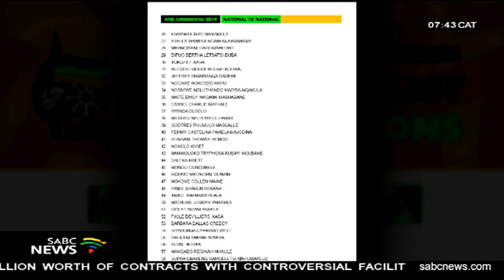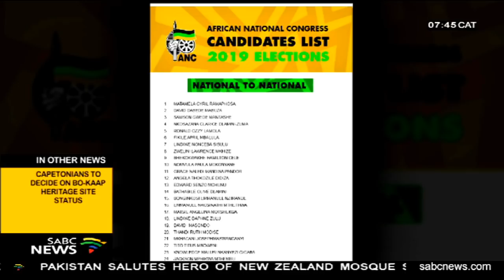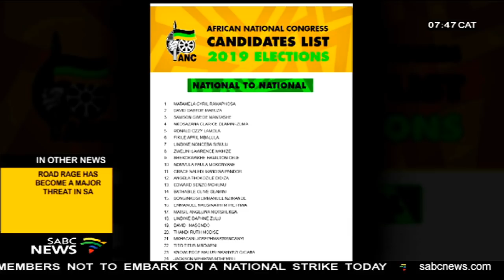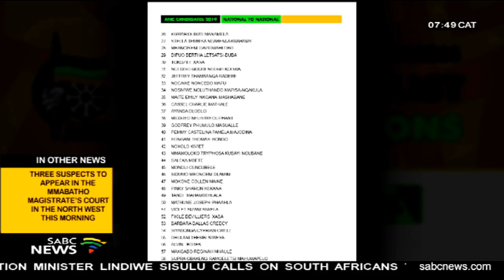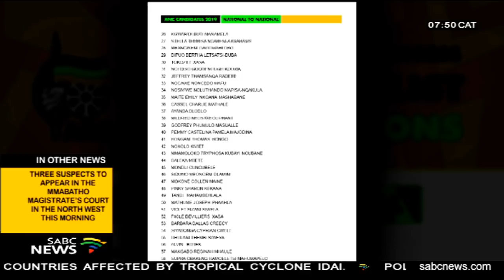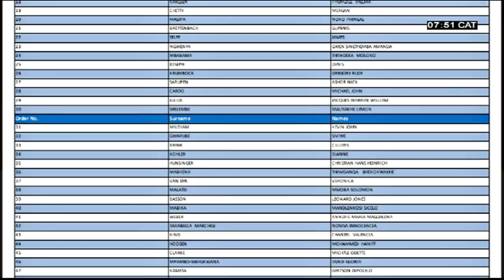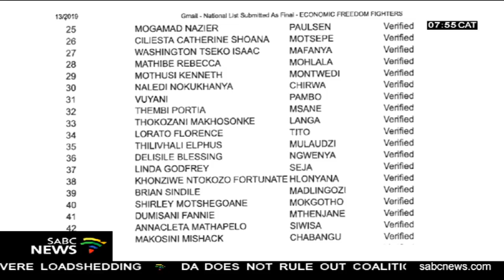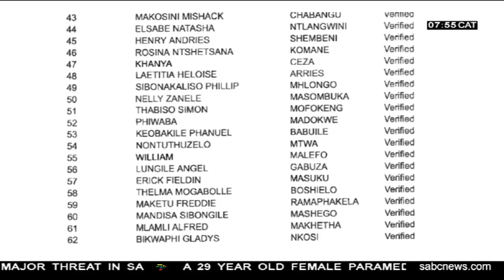Discussing political party lists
Now that political parties have submitted their candidate lists of the people that should be their public representatives to serve the organisations in government and Parliament, the public has been reflecting and sharing their views and expectations. Judging by the comments, certain demographics seem to be a deciding factor for many. Some put emphasis on youth representation, others propagate for women or qualifications, and interestingly, the quality and calibre of candidates didn't escape scrutiny either.
For a couple of days we will be looking at political party lists, and first three parties to discuss today are the ANC, the DA, and the EFF. Political analyst Ralph Mathekga joins us for this discussion.